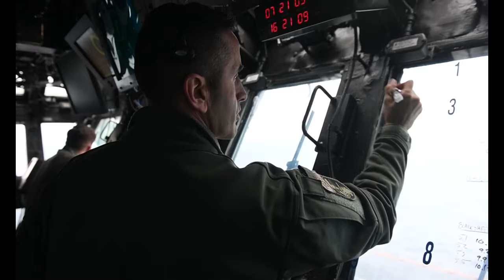USS Essex Participates in Noble Fusion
PHILIPPINE SEA (Feb. 6, 2022) Cmdr. Robert Elizondo, a native of Grosse Pointe Woods, Mich., air boss assigned to Wasp-class amphibious assault ship USS Essex (LHD 2), participates in flight operations in support of Noble Fusion, Feb. 6, 2022. Noble Fusion demonstrates that Navy and Marine Corps forward-deployed stand-in naval expeditionary forces can rapidly aggregate Marine Expeditionary Unit/Amphibious Ready Group teams at sea, along with a carrier strike group, as well as other joint force elements and allies, in order to conduct lethal sea-denial operations, seize key maritime terrain, guarantee freedom of movement, and create advantage for U.S. partner and allied forces. Naval Expeditionary forces conduct training throughout the year, in the Indo-Pacific, to maintain readiness. (U.S. Navy video by Mass Communication Specialist 3rd Class Isaak Martinez)

PHILIPPINE SEA
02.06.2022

Film Credits: Video by Petty Officer 3rd Class Isaak Martinez
USS Essex-LHD 2